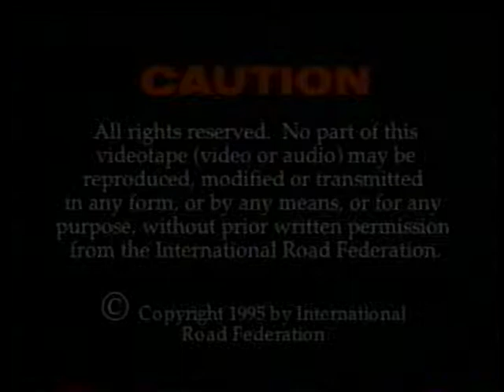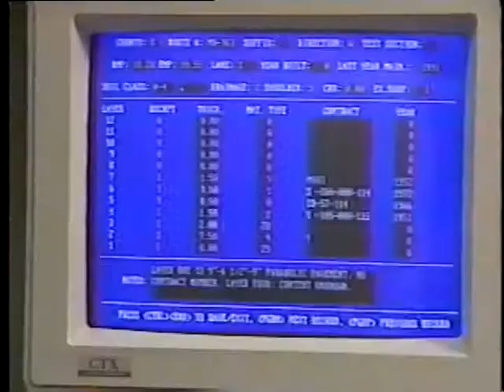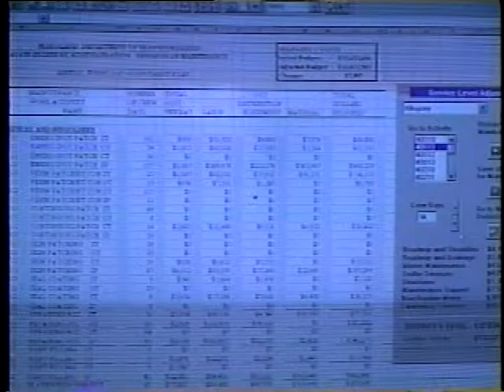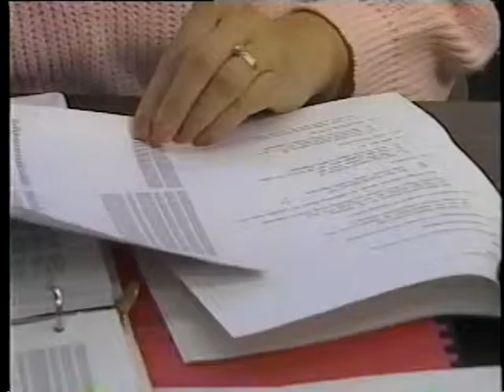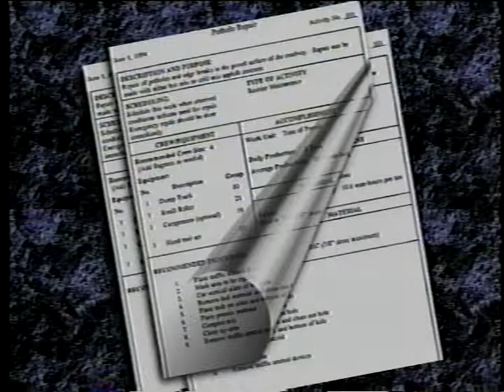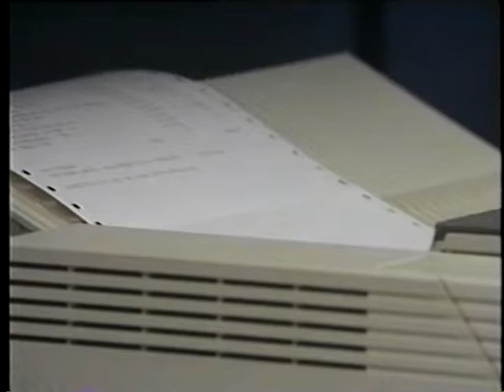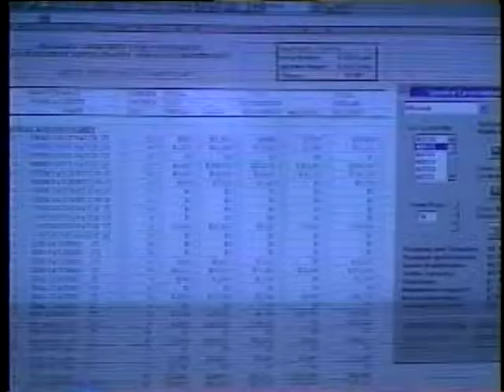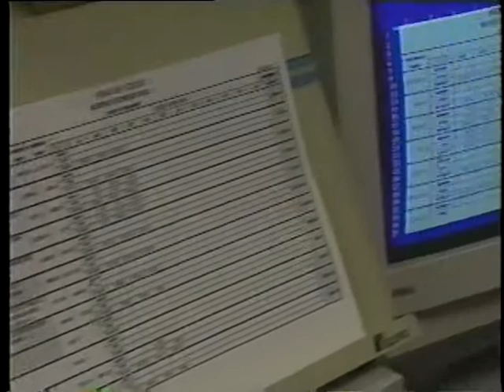Maintenance Management Systems: An Overview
Maintenance Management Systems: An Overview - International Road Federation 1995 - Video VH-379E - Visit the International Road Federation - Noncommercial Use Only - Published with Permission - The use of a computerized Maintenance Management System and the components of such a system are introduced in this video segment. An MMS is shown to benefit in developing and quantifying maintenance requirements, setting standard levels of service, allocating resources objectively, scheduling work, and evaluating performance.